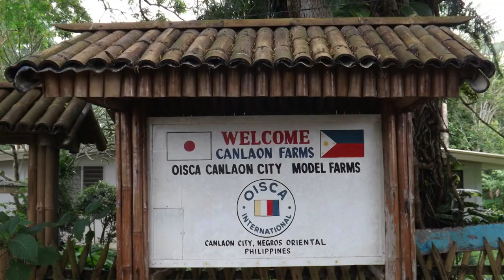Have you ever seen the 5 OLDEST Trees in the Philippines? - A 1000 year old Balete Tree |EARTHGENT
LINK: shorturl.at/pvFGK

Have you wondered what is the oldest tree in Philippines? In this video you will also learn about a tree that is so huge and is believed to be enchanted.

2nd- "Millennium Tree" Balete tree

1st- OISCA FARM Balete Tree

Title: Life In Silico by Scott Buckley